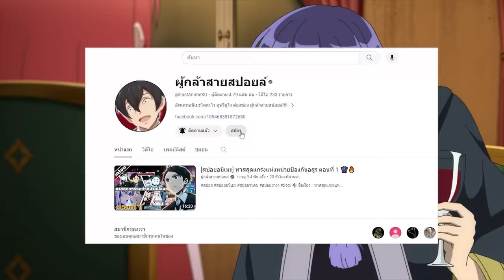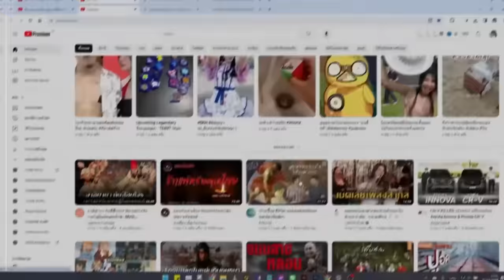สปอยอนิเมะ | จอมมารอย่างข้าควรรักภรรยาเอลฟ์อย่างไรดี ตอนที่ 1-12 จบภาค1 ☄️🔥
⚡ ชื่อเรื่อง :: จอมมารอย่างข้าควรรักภรรยาเอลฟ์อย่างไรดี

00:00 เปิดคลิป
00:33 Youtube Premium
01:25 ตอนที่ 1-12